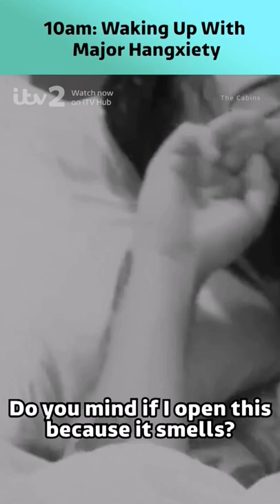The Stages Of Getting Home After A Night Out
Ever ended up with your head in the toilet at 4am? We've all been there. Here's, a probably, all too well known feeling of getting home after a night out presented by ITVHub

Watch all of the shows featured now on ITV Hub